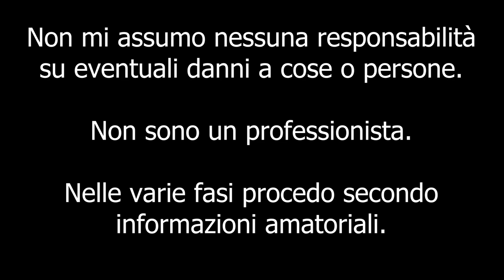UNBOXING NUOVA RADIO XTRONS ANDROID PER IL MIO BMW E46!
Ciao a tutti bombers e bentornati sul canale. Finalmente torno a postare video dopo un bel periodo di assenza. Oggi voglio mostrarvi questa fantastica autoradio che ho già montato sul bmw e vedrete più avanti.
Spero che piaccia a voi quanto piace a me :D